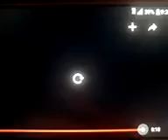Touchstone Pictures - Intro|Logo (2012) | HD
Taken From School Sucks 3